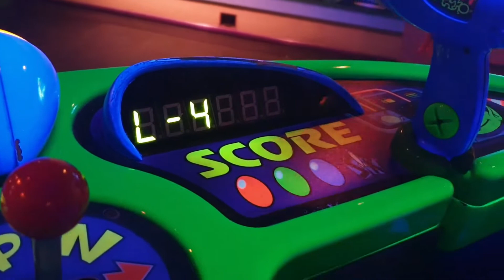Disneyland Paris Vlog I Day 3 Part 2 I Best Star Tours sequence EVER!!!!!!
This afternoon was rainy and wet but we had the best sequence we have ever had on Star Tours